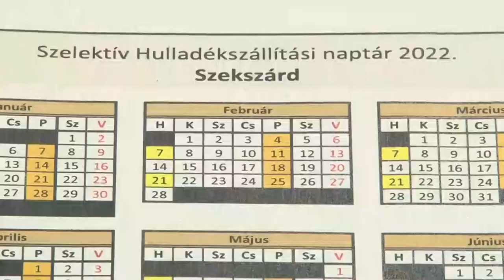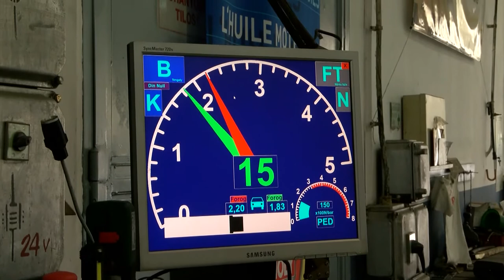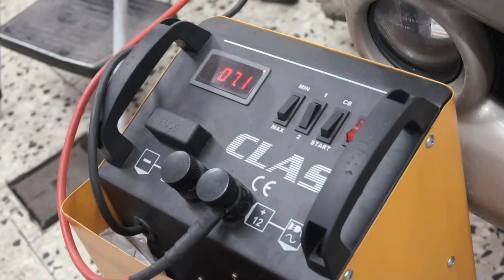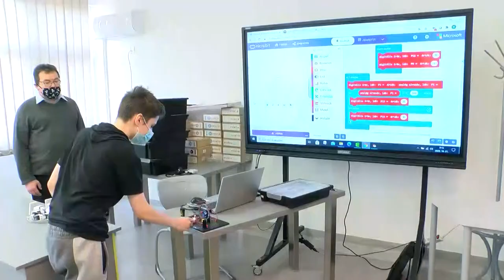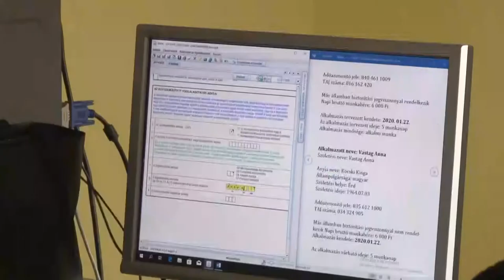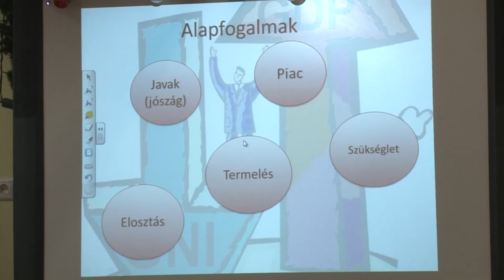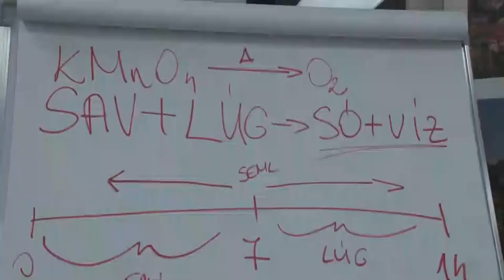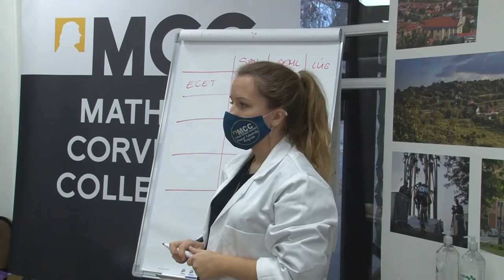Közéleti magazin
Közel 1 millió műszaki nélküli autó van az utakon
Oltási akciónapok
Fenyőfák elszállítása – Szekszárd
Természettudományos nap a Mathias Corvinus Collegiumnál
Felnőttképzés, Szekszárd - gyorsabban és ingyenesen sajátíthatnak el szakmát a felnőttek